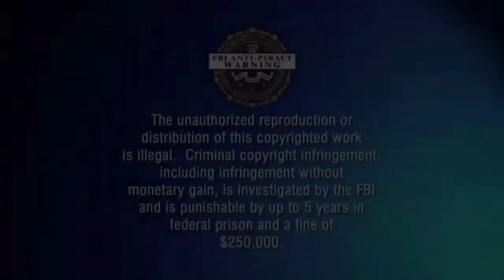WingsOfRedemption MW2 Deleted Stream | Eats Kelly's Chili | Not Enough Donations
Big ups to all the fellow finger sniffers out there